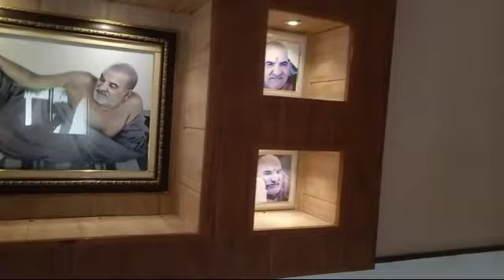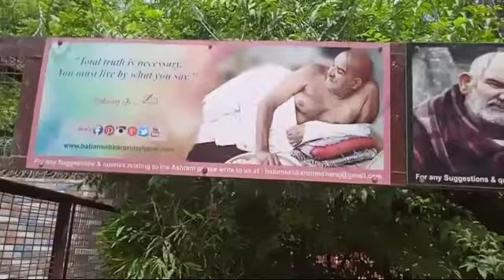Neem karoli baba Bridhyasram Free @shelter2222 for Everyone kainchi dham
Baba Neem karoli maharaj was great Indian saint of the Himalayan lineage.
Neem karoli baba or neeb karori baba vrindabon Samadhi holiest place very popular Hindu temple dedicated to Lord Shiva and Hanumanji. regular visitor get prasadam, senior citizens those are loneliness they can get free shelter.